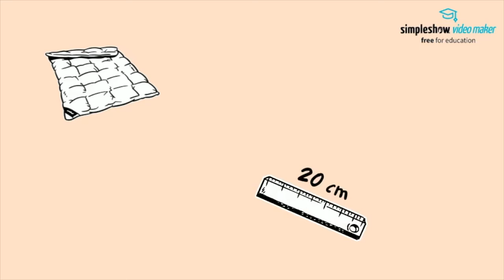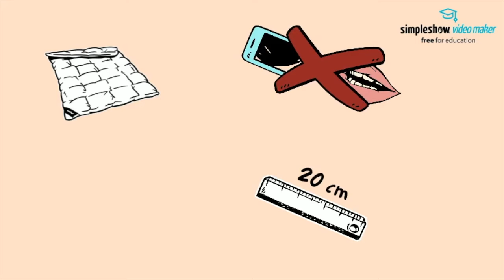Audioaufnahmen mit dem Smartphone aufnehmen für Erklärfilme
Dieses Video erklärt dir, wie du optimal Audios bzw. Sprachmemos mit dem Smartphone aufnehmen kannst, um diese für Erklärfilme oder andere Videos zu nutzen.

Außerdem: Es gibt immer wieder interessante neue Videos für Schule, Uni, Fort- und Weiterbildung, beruflich und privat :)